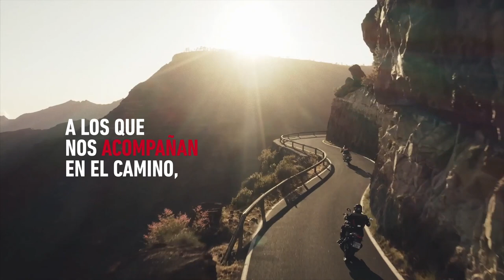Gracias por soñar junto a nosotros - Honda Canarias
A todos los que suman con un detalle, o dos.
A los resilientes
A los que nos acompañas en el camino
A los que siguen soñando
A los que viven el sueño

SOMOS UNO

¡GRACIAS POR SOÑAR JUNTOS Y HACERLO POSIBLE!

Honda Canarias te desea Felices fiestas.